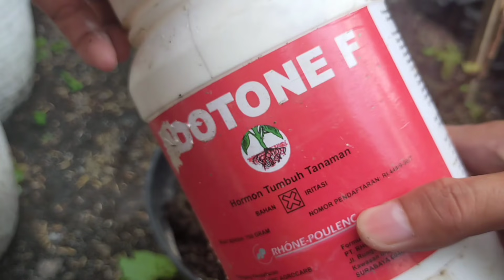METODE TUSUK LIDI MENGHASILKAN BANYAK TUNAS KELADI DARI SATU UMBI